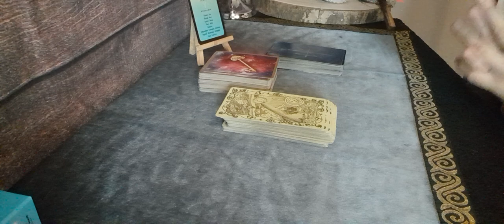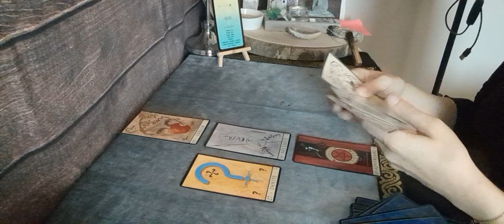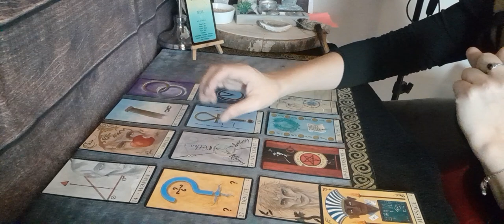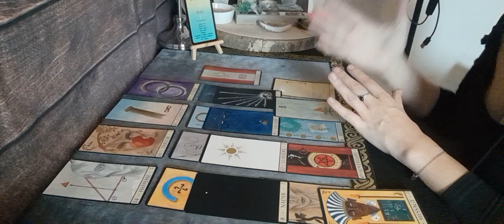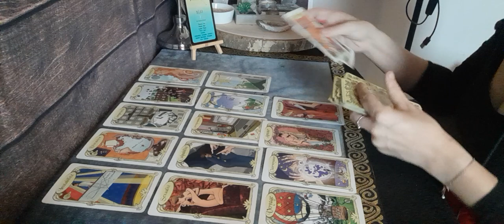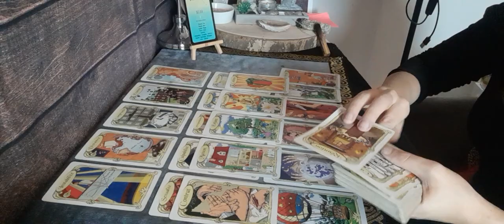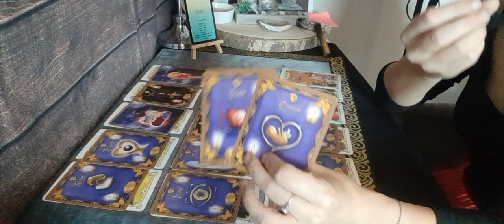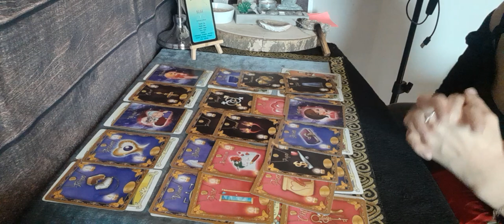♈ bélier sentimental novembre !! Un nouveau départ , rendez vous !!! ❤️🙏👫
Vous ou votre autres avez mis de la distance dans votre couplé,  l amour n as pas fini ,vous êtes liées par un liens très puissant et rien ne pourra vous séparé ! n essayez pas de lutter vivez la zen attitude

jeu utilisé :

l oracle coup de coeur

⬇️ initiation cartomancie et pendule ⬇️

shana cartomancie